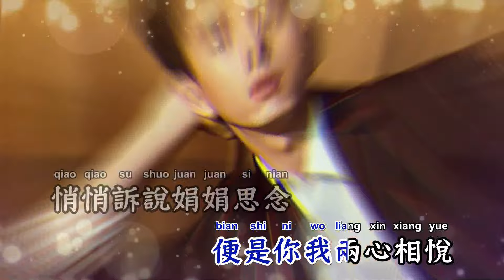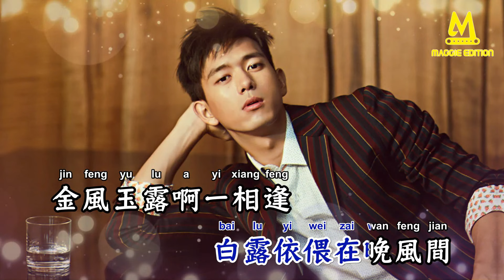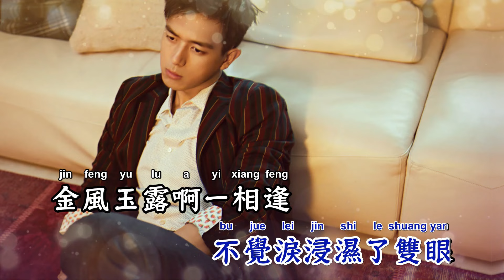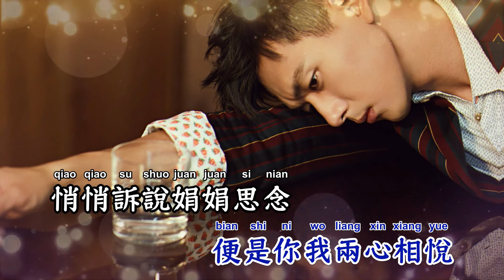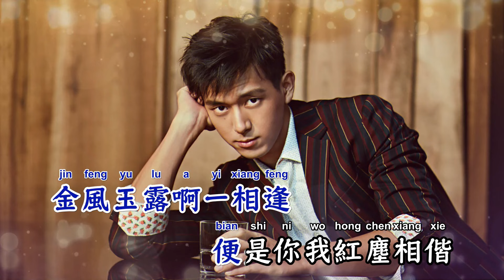金风玉露 - 旅行新蜜蜂【备有清晰版伴奏】